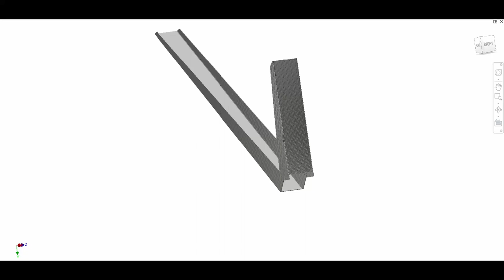Tailgate ramp 3